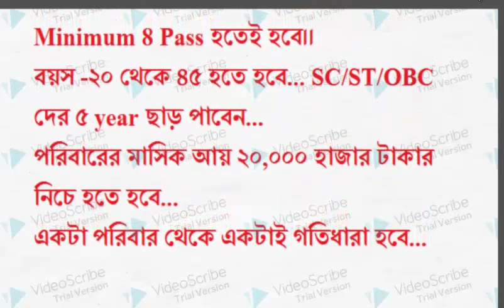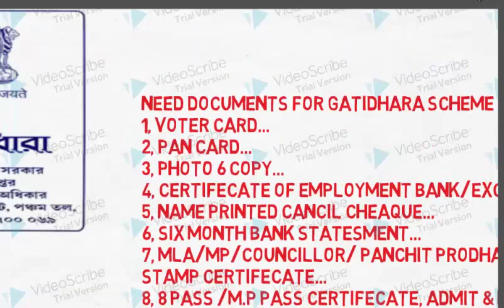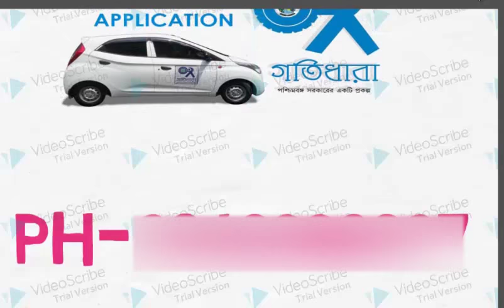HOW TO APPLY GATIDHARA Scheme ?How to GET 1 LAKH SUBSIDY।।গতিধারা প্রকল্প থেকে কিভাবে SUBCITY নিবেন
The Gati Dhara Scheme is the biggest initiative taken by West Bengal Government (Ministry of Labor and Employment) for unemployed youth of the state. The main objective of this scheme is to provide financial help for purchasing small business vehicle e.g. Taxi, Bus,auto Small trucks, Auto Rickshaw etc. Under this scheme, the applicant will get ‘loan’ of Rs. 10,00,000 for purchasing vehicle along with ‘subsidy’ of 30% or Rs. 1,00,000 over that loan. Means applicant need to repay only Rs. 9,00,000 and subsidy are provided by Government through various banks. The loan unemployed persons aged between 20 and 45.The scheme motives increase the employment through transport service.
gatidhara cell address-Paribhan Bhawan 2 CSTC Bus Depot Ruby More Kasba, Kolkata, West Bengal 700107